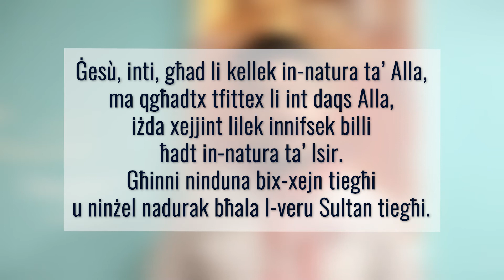Il-Mixja tar-Randan 2021 #40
Ħadd il-Palm - Andrea Camilleri

“Il-folol ta’ nies li kienu ġew għall-festa, kif semgħu li Ġesù kien ġej Ġerusalemm, ħadu l-friegħi tal-palm u ħarġu jilqgħuh.” (Ġw 12:12)